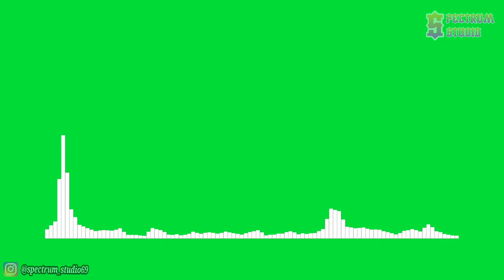Lensko - Circles [NCS Release] | Line Spectrum Green Screen